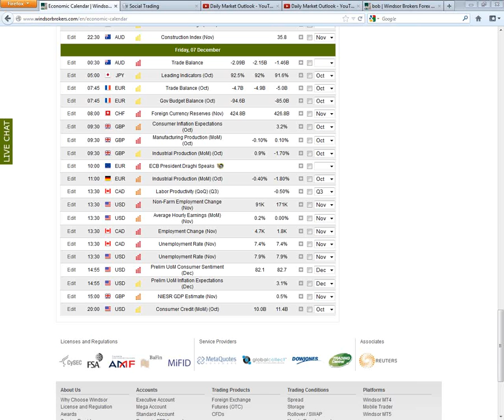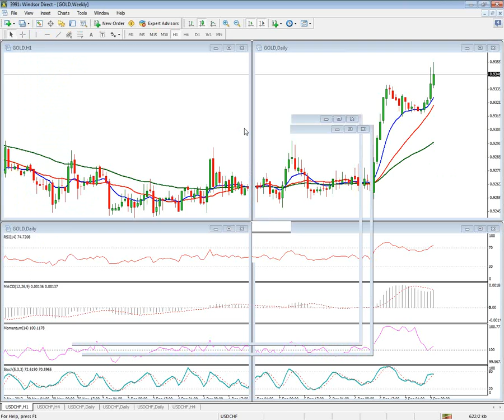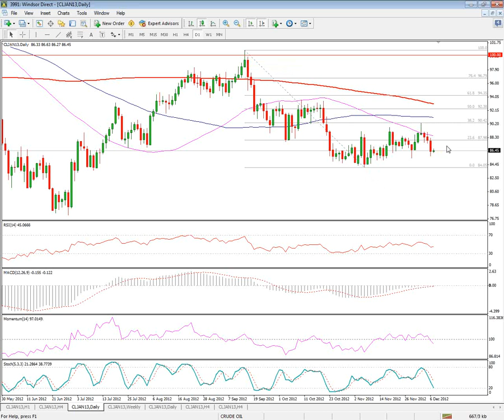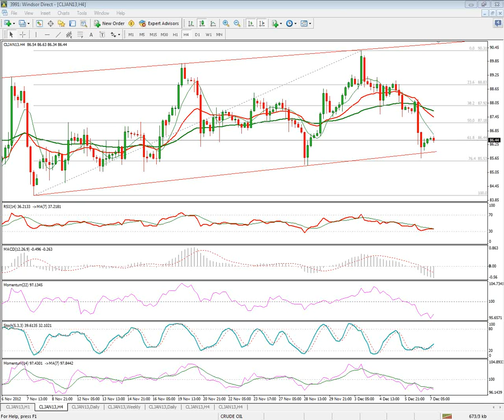Daily Market Outlook 07-12-2012